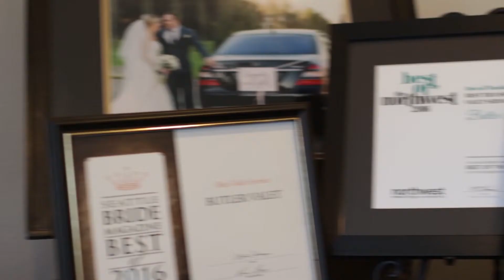Butler Seattle Valet, Transportation and Tours On site